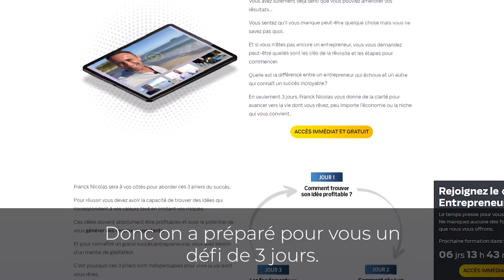Ce que je ferais si je partais de 0 I Franck Nicolas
Comment partir de 0 et créer un business en ligne à succès?
❌ Pas d’argent...
❌ Pas de produit ou d’entreprise...
❌ Pas de réputation...
❌ Pas de liste d’emails...
❌ Pas de compétences en marketing & ventes...
❌ Pas de compétences techniques...

✅ Un ordinateur
✅ Une connexion à Internet

“Tu pars de ces postulats Franck et tu nous montres ce que tu ferais les 3 premiers jours pour retrouver le succès”

Voilà le défi que mes équipes m’ont proposé.

J’ai trouvé cela excitant car je reçois énormément de messages me demandant comment j’ai commencé.

J’ai donc décidé de relever le défi lors de ce programme de 3 jours que je vous offre gratuitement.